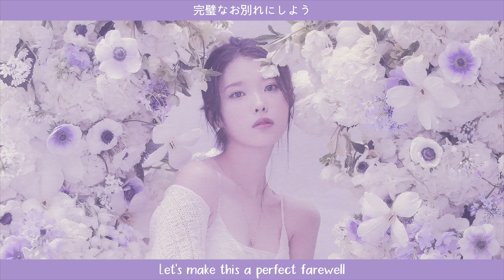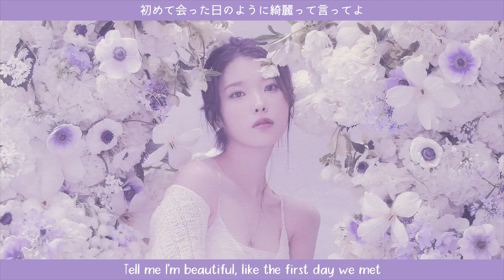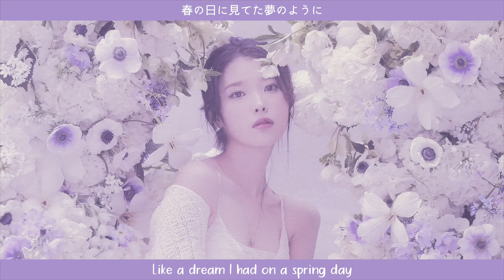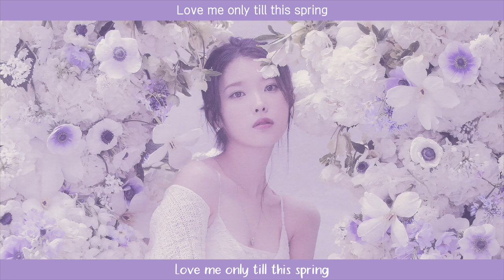【☘】LILAC - IU (Japanese Version) / Cover by みつば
Hi, Mitsuba here. This is my first cover!
I've always wanted to do covers and now that I have the proper equipment, here I am :D
It was also my first time writing lyrics! I decided to do it in Japanese as I thought it would sound really nice with this type of song.

I fell in love with this song the moment I heard it, but covering it was quite challenging. I spent almost 4 hours, twice, two days in a row recording this, plus it was my first time recording and I just got my mic like 2 days prior so I wasn't really used to everything. Basically the first recording ended up being a test run so I decided to re-record the entire thing the next day to get a better quality result ;;
To be honest, I don't do this song justice AT ALL. The long notes almost killed me and I just sound out of breath the whole time 💀 But I wanted to do a cover of this song, as well as make it my first cover, anyway since the colour purple and city pop basically define me.

Also, a huge thank you to ryuuki for the AMAZING mix!!! He is such an incredible mixer and I'm so glad I commissioned him for this song. If you need someone to mix for you, please consider checking him out and his commission info

I have a lot to improve on going forward, but I hope you enjoy this cover and whatever I upload in the future! Expect another one very soon 👀

初めまして、みつばと申します。
初投稿になりますが、今回はIUさんのLILACを日本語訳にして歌わせていただきました！
日本語で歌詞を書くのは一応初めてなんですが、日本語が母語ではないため、文法の間違いなどがあったらすみません。また、完全に直訳したものではないのでご理解いただければ幸いです›‹
正直この曲は自分の声質にあまり似合わないと思いますが、こういう曲調と紫やラベンダー色が大好きですし季節的にもぴったりだなと(ギリギリ)。
これから色々な曲を歌っていきたいと思いますので、どうぞよろしくお願いいたします。

⚠️ THIS IS A NON-PROFIT COVER / この動画は非営利目的のものです ⚠️

♣ Lyrics: IU

[COVER CREDITS]
♣ Vocals / Video / Translyrics: みつば (@mitsuba_to)

[LYRICS]
❗️Turn on CC Japanese for Romaji lyrics

目がヒリヒリかゆい 花粉で（痛い）
涙たまってもぐっと我慢ね
心の隅っこのオルゴールに入れて
永遠(とわ)に巻き戻す瞬間だから

お互いの最後のページをよろしくね
完璧なお別れにしよう
Love me only till this spring

Ohライラック 花散ればGood bye
この終わり方よく似合うよな
白い春の日のClimax
嗚呼、なんて嬉しいんだ

Ooh ooh
風のように
Ooh ooh
風のように

鼻歌が出そうな気分ね（ララ）
頬が緩んだままで
どうしてこんなに空と風が完璧なの？
今日は自分の姿も好き

初めて会った日のように綺麗って言ってよ
甘やかなお別れにしよう
Love resembles misty dream

花びらのようにさよなら言っていい

Ooh ooh
雲のように
Ooh ooh
雲のように

いつか忘れるかな
今の表情、今日の香りを
春の日に見てた夢のように

泣かせる答え 約束通りにね

Ooh ooh
風のように
Ooh ooh
風のように

Ooh ooh
雲のように
Ooh ooh
雲のように